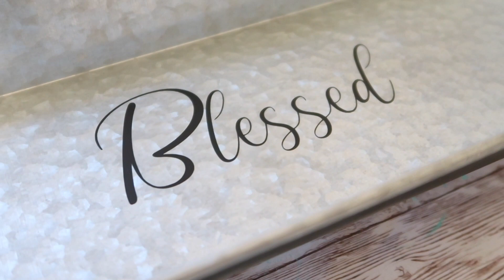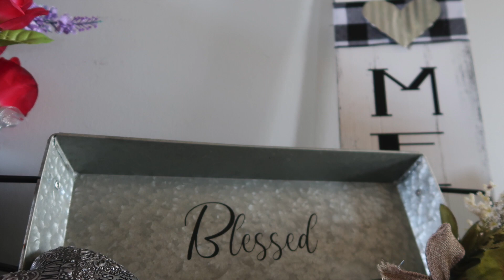Fun DIY Project: Updating a Galvanized Tray // Farmhouse Style Decor // ClutteredCorkBoard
Today I am sharing how I updated an inexpensive galvanized tray and gave it a much higher end look.  Fun farmhouse style.

A little more about me:

I am a wife, mother of 2 young adults,  we live on a ranch with lots of animals, and I enjoy sharing budget friendly inspiration.
Lifestyle, Home, and a lot of DIY content.

galvanized tray
Blessed vinyl decal available in my Etsy shop
e6000 glue
wood caps: (similar)
Silhouette I used to make the decal

*some of the links are affiliate links (which means if you make a purchase using those links I earn a small commission at no extra cost to you) Thank you for your support!

(Free items for new customers with first order)

Camera - Canon G7x
Canon Rebel T7i